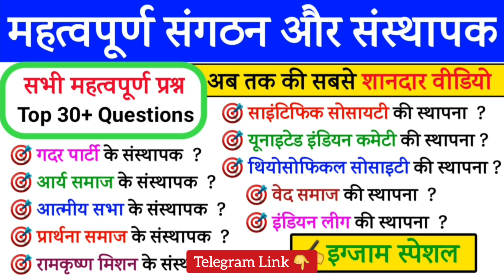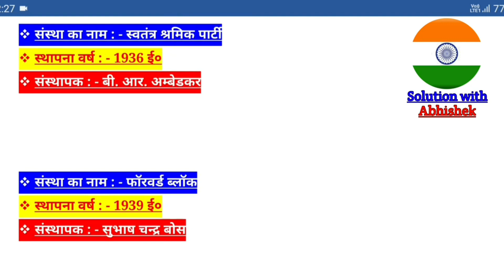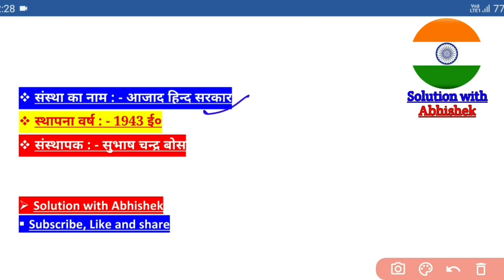प्रमुख संगठन और उनके संस्थापक | संगठन और उसकी स्थापना कब हुई | General knowledge in Hindi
1. प्रमुख संगठन और उनके संस्थापक
2. संगठन और उसकी स्थापना कब हुई
3. General knowledge in Hind
4. Pramukh sangathan related questions in Hindi